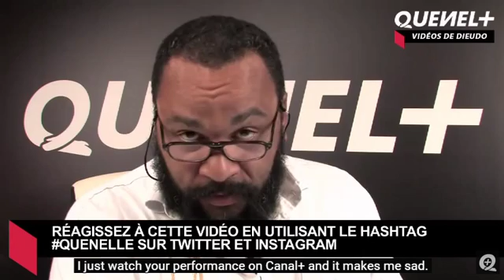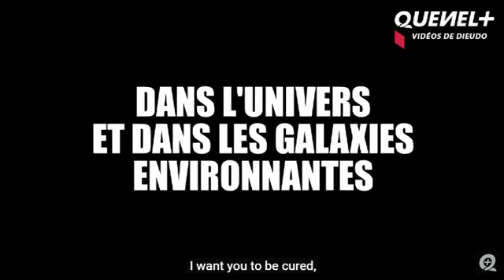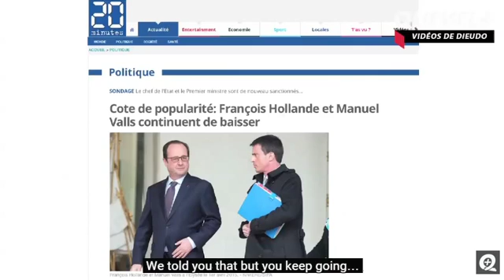Dieudonné responds to François Hollande - english subs